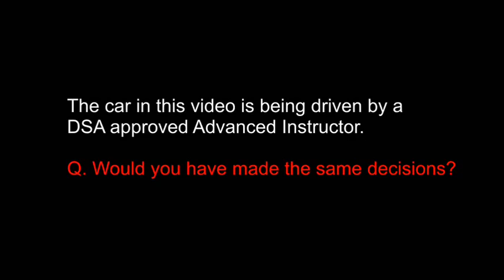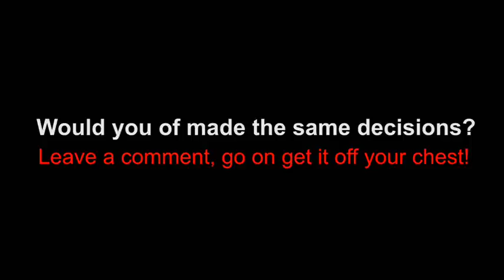Learner Drivers driving on Rural Roads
The purpose of this video is to illustrate to learner drivers
to use caution on rural roads as visibility is usually poor.

The car in this video is being driven by a
DSA approved Advanced Instructor.

Would you of made the same decisions?
Q. Would you have made the same decisions?